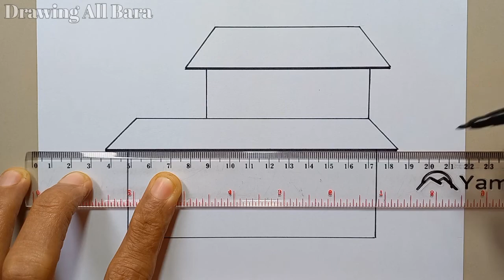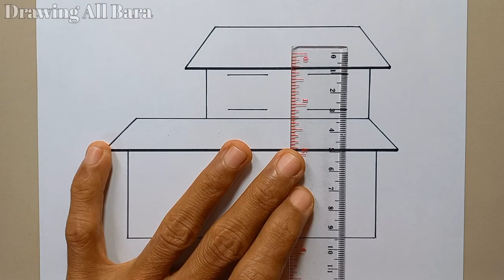Cara Menggambar Rumah Tingkat yang Simpel dan Mudah!